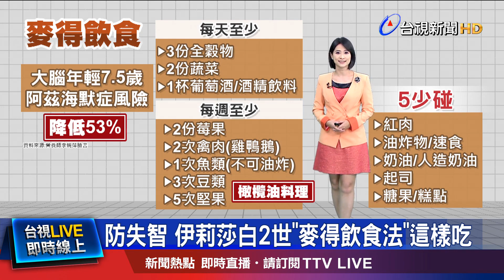8多吃5少碰 阿茲海默症風險降低5成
飲食跟失智症有關聯嗎? 有營養師分享，傳出英國女王伊莉莎白二世的養生秘訣"麥得飲食法"，不只能有效控制身材，對延緩認知功能衰退、降低阿茲海默症的罹病機率，都有很大的幫助，醫師也指出，確實這個飲食法，可減少失智風險。